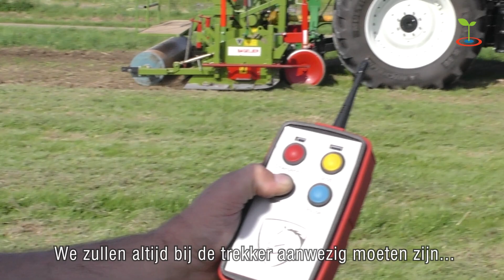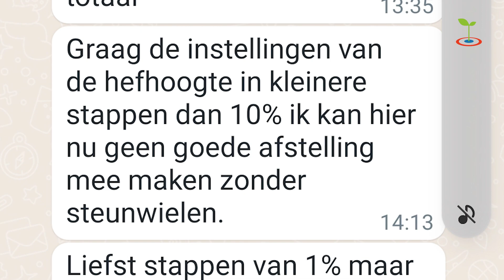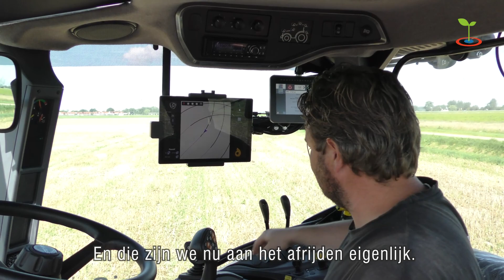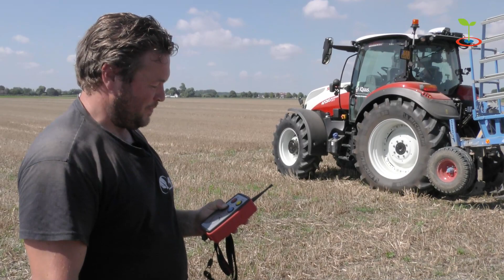Akkerbouwer Brian Salomé test autonome Steyr op zijn bedrijf | Nationale Proeftuin Precisielandbouw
Brian Salomé is de eerste NPPL-er die de autonome Steyr op zijn bedrijf heeft getest. Hij ziet het concept van de autonome trekker voor de akkerbouw wel zitten. Hij had wel meer verwacht van hoe de autonome trekker momenteel functioneert.